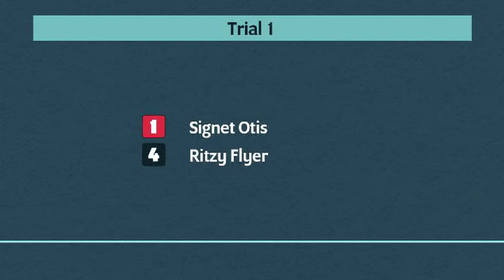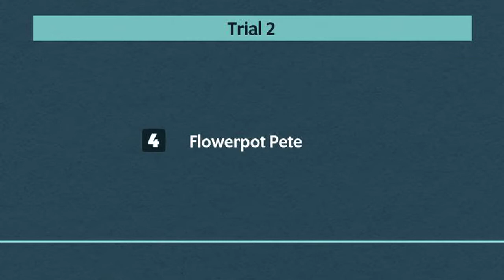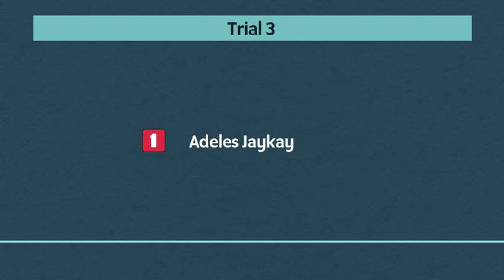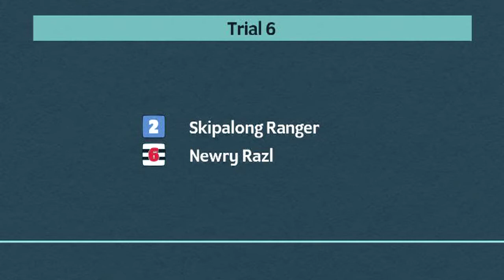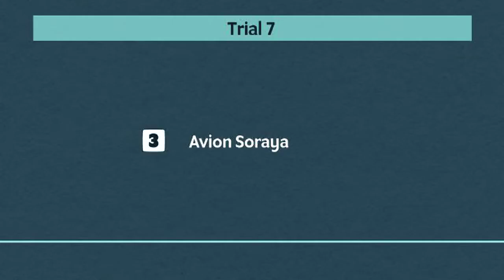Monmore Greyhounds Trials on 13th November 2021